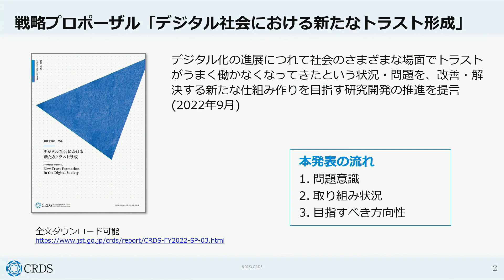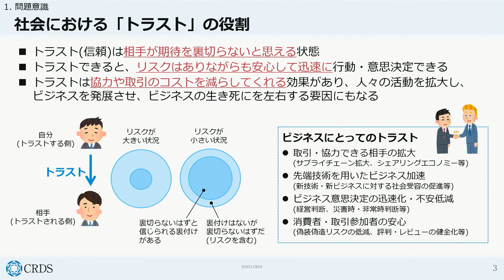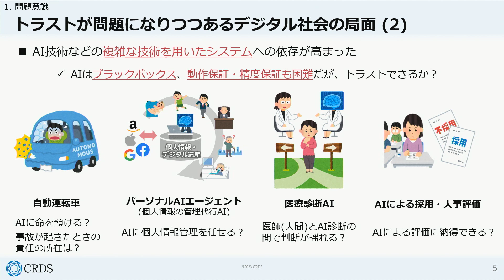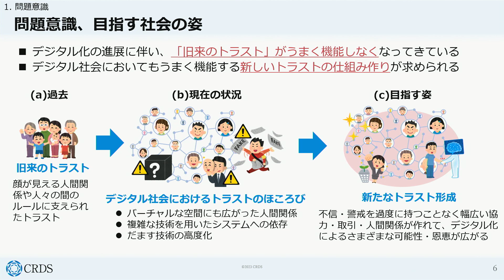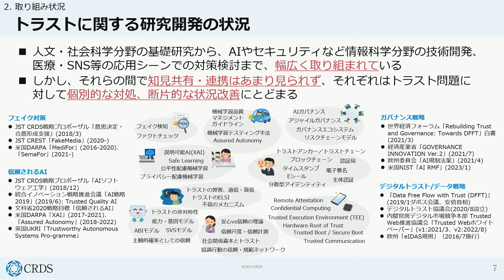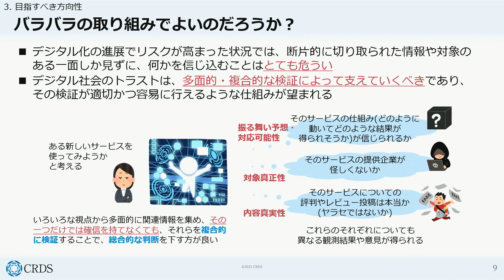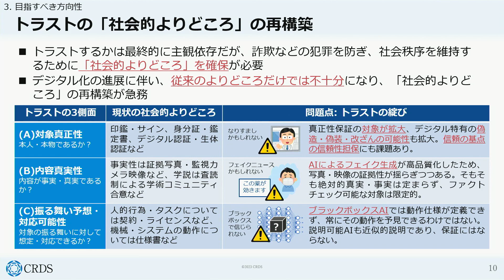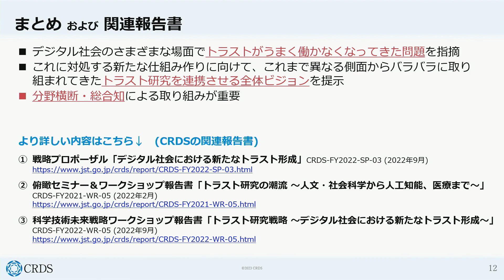【CRDSセミナー2022】デジタル社会における新たなトラスト形成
JST/CRDS　システム・情報科学技術ユニット　フェロー　福島 俊一

デジタル化の進展につれて社会のさまざまな場面でトラストがうまく働かなくなってきたという状況・問題を指摘し、それを改善・解決する新たな仕組み作りを目指す研究開発の推進を提言します。

関連資料
・戦略プロポーザル「デジタル社会における新たなトラスト形成」(2022.9)
・科学技術未来戦略ワークショップ報告書「トラスト研究の戦略 ～デジタル社会における新たなトラスト形成～」（2022.9）
・俯瞰セミナー&ワークショップ報告書「トラスト研究の戦略 ～人文・社会科学から人工知能、医療まで～」（2022.2）

JST研究開発戦略センター（CRDS）について：
国の科学技術イノベーション政策に関する調査、分析、提案を中立的な立場で行う公的シンクタンクです。国内外の科学技術分野・関連政策の調査・俯瞰を基に重要課題を抽出し、科学技術イノベーション政策や研究開発戦略の提案およびその実現に向けた取り組みを行っています。

●目次
0:00 はじめに
0:52 社会における「トラスト」の役割
1:55 トラストが問題になりつつあるデジタル社会の局面（1）
2:29 トラストが問題になりつつあるデジタル社会の局面（2）
2:56 問題意識、目指す社会の姿
3:35 トラストに関する研究開発の状況
4:37 トラストの3側面
6:09 バラバラの取り組みでよいのだろうか？
7:27 トラストの「社会的よりどころ」の再構築
8:27 「総合知」によるトラストの研究開発を推進
9:40 まとめ および 関連報告書